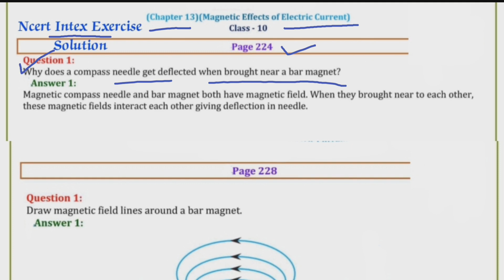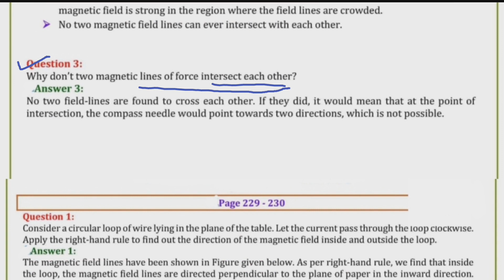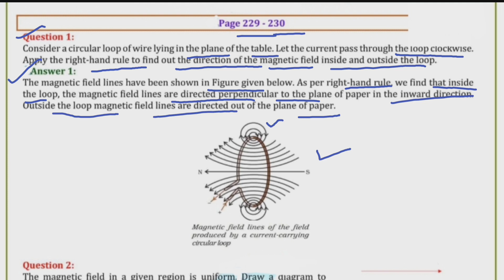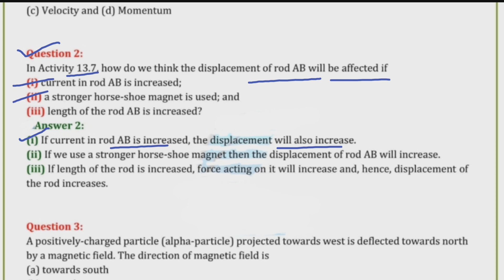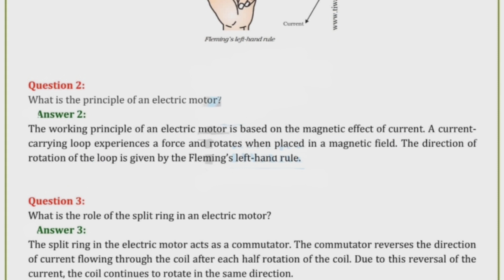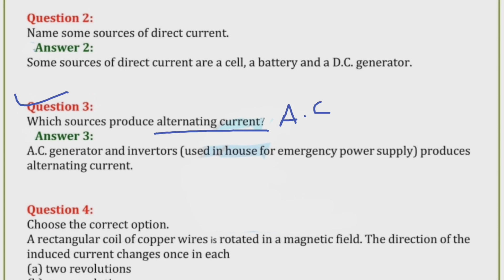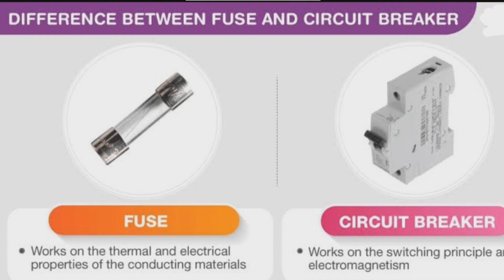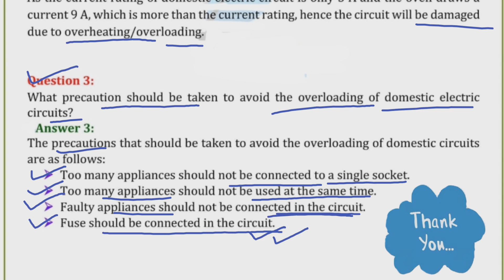Chapter 13 magnetic effect of current || Intext exercise solution || ncert solution by Ms chauhan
Hi Everyone..🙋‍♂

Chapter 13 magnetic effect of current
Intext exercise solution
 ncert solution by Ms chauhan

Thanks,
           Keep learning with jmk physics..✍️